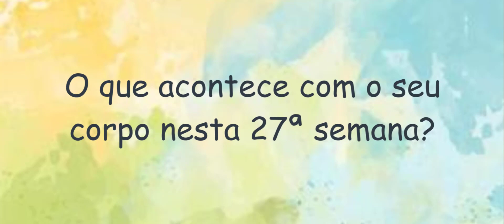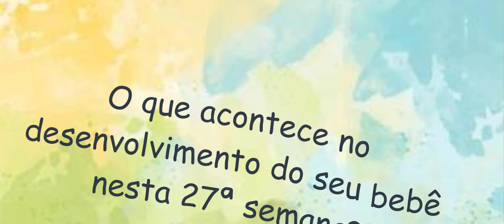GRAVIDEZ SEMANA A SEMANA: 27ª Semana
Neste vídeo da série gravidez semana a semana, você vai entender o que acontece na 27ª semana de gestação.

 O que acontece no seu corpo esta semana?

Seu útero já está 8cm acima da linha do umbigo e continuará crescendo 1 cm por semana até o nascimento do bebê.

Mamãe, você sabia que os seus órgãos se reorganizam dentro do seu corpo durante a gravidez? Sim, para ceder espaço para o crescimento do útero, estômago, intestino, rins e até mesmo o coração sofrem alterações dentro do corpo. Eles precisam trabalhar em dobro mesmo sendo pressionados contra as costas ou na costela. Os órgãos mais exigidos durante a gestação são os pulmões e o coração, pois tem que fornecer oxigenação em dobro, para a mamãe e bebê. Por isso fica tão complicado respirar na gravidez, é o corpo trabalhando em seu limite e cada vez com menos espaço.

O estômago é comprimido e redimensionado, por isso comer se torna cada vez mais complicado, qualquer pouquinho preenche a capacidade. Os rins dilatam e qualquer cálculo que pré exista dá sinal de vida, por isso é muito comum cálculo renal na gestação. A pele e os cabelos também podem ficar diferentes, em algumas mulheres eles ficam mais bonitos e em outras podem ficar mais secos ou mais oleosos. Tudo depende de como o organismo vai reagir com a mudança hormonal.

Com 27 semanas de gestação, é muito comum o surgimento de varizes, hemorroidas e muitas câimbras nas pernas, converse com seu obstetra como evitar, diminuir ou suavizar os sintomas. Existem algumas meias apropriadas para gestantes que auxiliam neste período, além de claro de repouso e muita hidratação.

O suor também poderá incomodar mais nesse terceiro trimestre. Com o aumento da temperatura corporal seu corpo responderá com a transpiração, principalmente nas axilas, pés, embaixo e entre os seios, pescoço e costas. Talvez você tenha que ligar o ventilador direto para você durante a noite, mesmo que seja inverno e tomar um picolé de frutas para refrescar.

Caso você esteja tendo problemas para dormir, seja por ansiedade ou por desconforto, tente usar os sinais de seu corpo a seu favor. Passe longe de alimentos pesados ou condimentados para evitar refluxo, azia e sensação de estômago pesado. Monte uma rotina de horários para ir para a cama e evite computador ou programas de TV que tomem a sua atenção, afinal você precisa estar relaxada para ter uma boa noite de sono, e não estimulada.

A pré-eclâmpsia ou toxemia gravídica é um distúrbio que afeta cerca de 5% das gestantes. Esse distúrbio consiste numa elevação da pressão arterial causada pela gestação que pode ocorrer após a 20ª semana, porém é mais comum no terceiro trimestre. Essa complicação obstétrica exige cuidados especiais para diminuir riscos para a gestante e bebê.

E nesta 27ª semana o que acontece com o seu bebê?

Agora seu pequeno já está medindo cerca de 24 cm da cabeça ao bumbum e cerca de 32 a 33 cm da cabeça aos pés. Ele dobrou de tamanho desde a 15ª semana de gestação e está pesando cerca de 1kg.
Caso ocorra um parto prematuro nesta semana o seu pequeno terá cerca de 85% de chance de sobreviver sem sequelas. Seus pulmões já estão prontos para respirar o ar aqui de fora, porém por ter somente 3% de gordura e não conseguir manter a temperatura corporal, ele precisará passar um tempinho na incubadora.

Se você será mamãe de um garotão, agora os testículos já estão em seu devido lugar, na bolsa escrotal.

Seus olhos estão parcialmente abertos e ele já possui cílios para protegê-los das sujeirinhas do ar fora da barriga. Todo seu corpo já está sendo preparado para a vida fora do útero. Suas retinas estão mais maduras e são importantes sensores de luz que o farão enxergar fora do útero.

Sua pele é bem enrugada e ainda possui uma aparência bem magra comparada ao bebê gordinho que deve nascer. Com 27 semanas de gestação, o acúmulo de gordura abaixo da pele acontece agora de forma acelerada até o dia do nascimento.